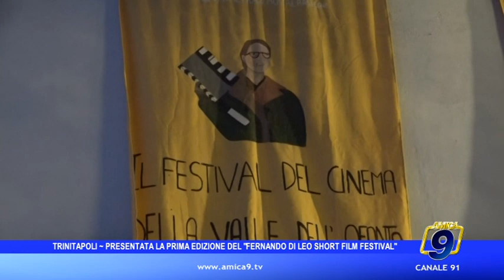Trinitapoli - Presenta la prima edizione del Fernando di Leo Short Film Festival